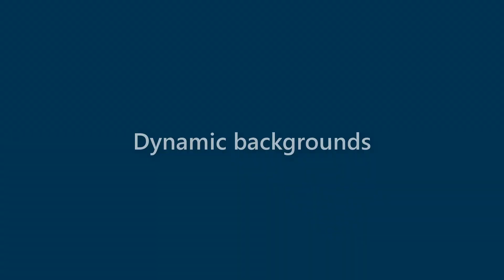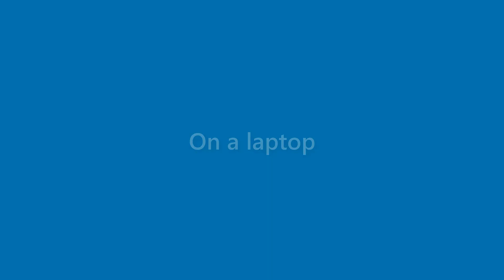Benny Ray - appearance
Name Look - Benny Ray - appearance. In this video we present "Benny Ray" name look and feel in various scenarios.
This video will cover:
How does "Benny Ray" look as a personal letterhead?
How does "Benny Ray" look on a business card?
How does "Benny Ray" look on a computer/laptop screen?
How does "Benny Ray" look with different background colors?
How does "Benny Ray" look with various fonts?